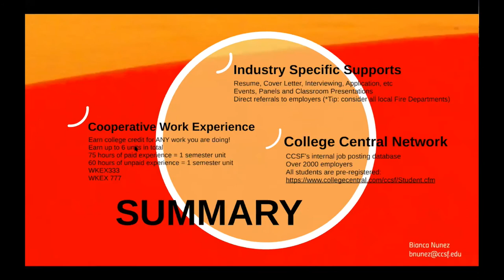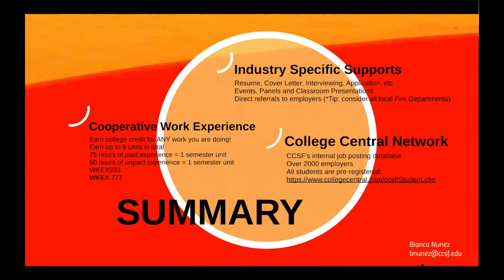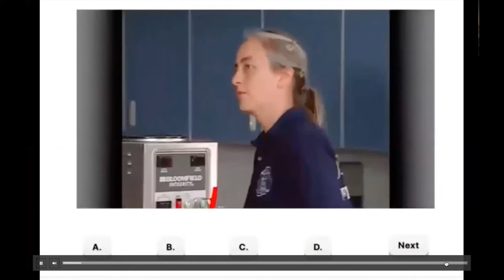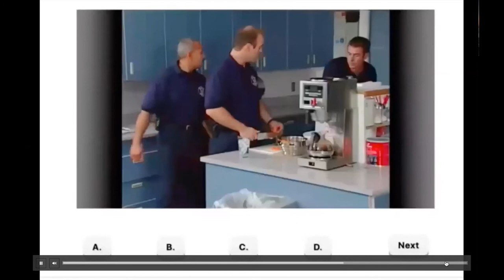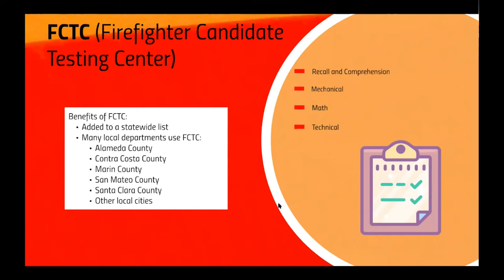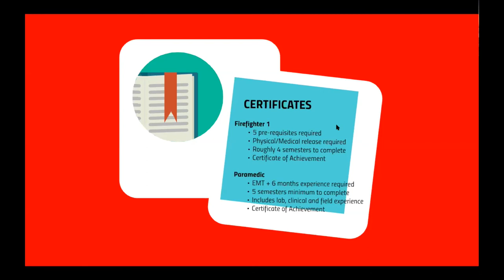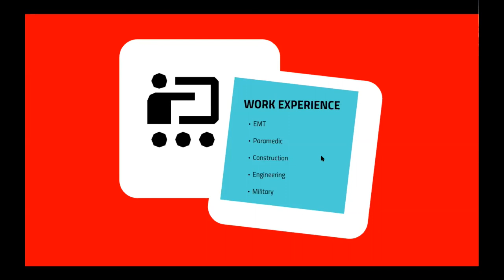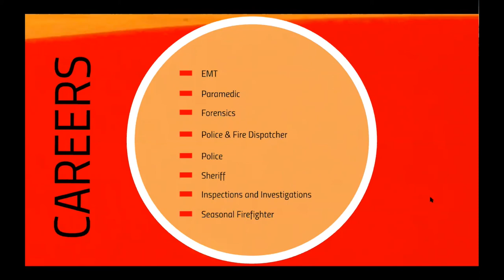Fire Science Overview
This presentation covers introductory elements about careers in Fire Science including courses, testing, job preparedness, and increasing your chances of being hired with the San Francisco Fire Department.

NTN FireTEAM: Nationaltestingnetwork.com
FCTC Test: Fctconline.org